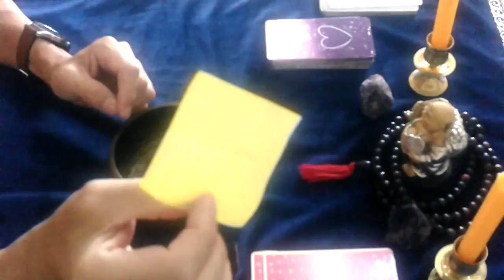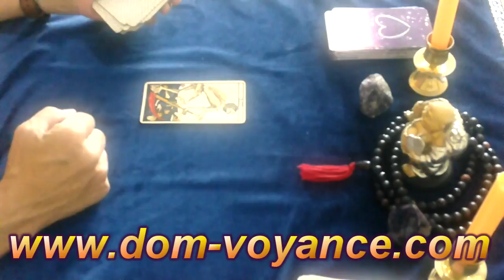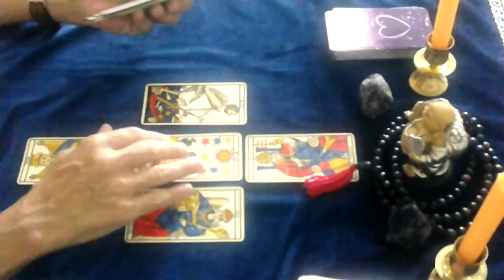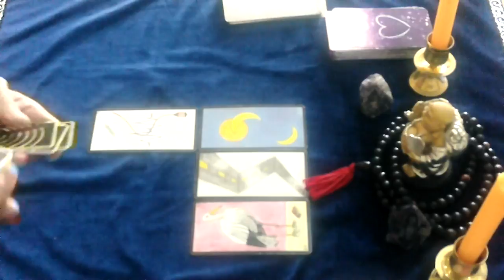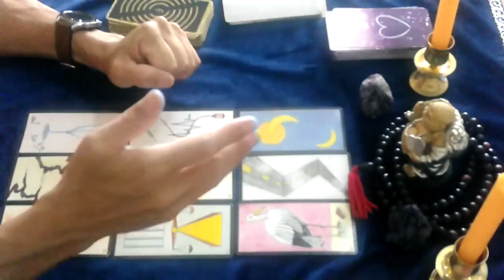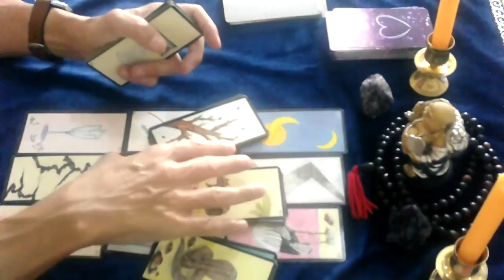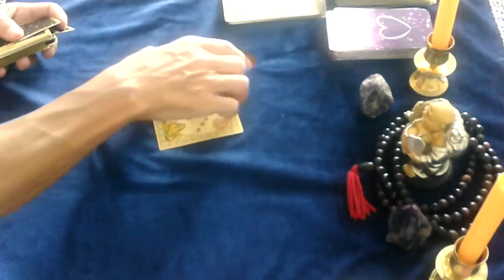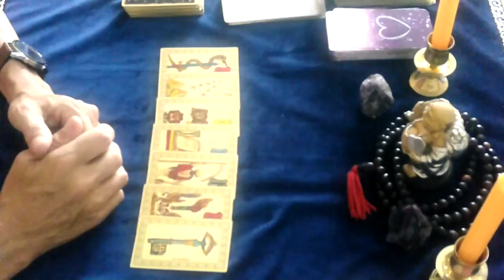♏Scorpion taroscope général avril 2020♏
Signe du scorpion ,ascendant scorpion et signe lunaire en scorpion pour votre taroscope de ce mois d'avril 2020
Tirage général,consulter votre ascendant ainsi que votre signe lunaire pour plus d'informations .
Pour toutes demandes de tirage privé ou autre:
Dom.voyance